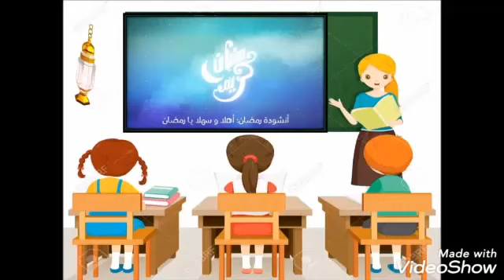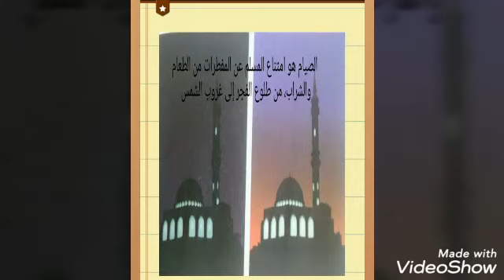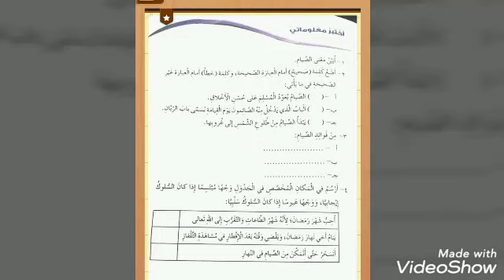الصف الرابع. التربية الإسلامية. الصيام